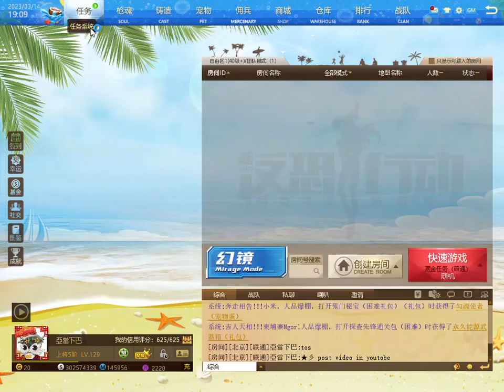ខ្លី8.5starចេញថ្មីបាញ់ឈឺកប់ - (Mat china 反恐行动online)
Mat China
Attack online
Xoyomat
Akខែ្មរ
sell hero
boom

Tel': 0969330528